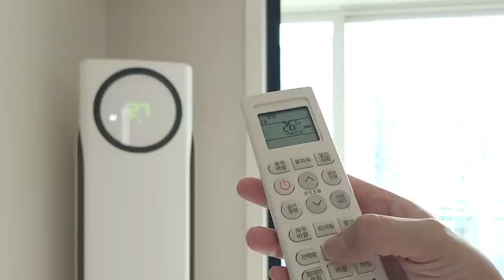살림은 쉽게!! 대청소 필요 없는 살림루틴👍🏻 / 손 안대고 코 푸는 살림꿀팁 🍯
◽ 자막이 겹쳐보인다면 CC를 눌러 자막설정을 해제해주세요.
◽ 영상은 1080p로 설정하시면 선명하게 감상하실 수 있습니다.

00:00 시작
00:25 물걸레냄새제거
01:39 고무장갑세척
02:15 채소데친물 기름때제거
03:29 에어컨관리
04:30 커피캡슐머신관리
05:38 욕실관리
07:17 빨간얼룩제거